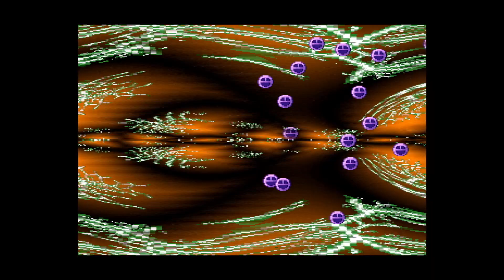Timeless [Sega Dreamcast] (2008) Fit {Real Hardware Blackmagic Decklink 4K}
Timeless demo running on Sega Dreamcast gaming consoles. A popular PC demo from 1994 ported to the gaming console.  Recorded from real hardware with the use of HDMI adapter and Decklink Extreme 4K.